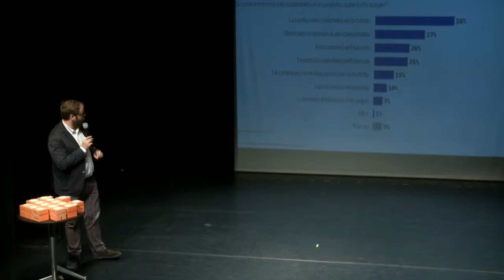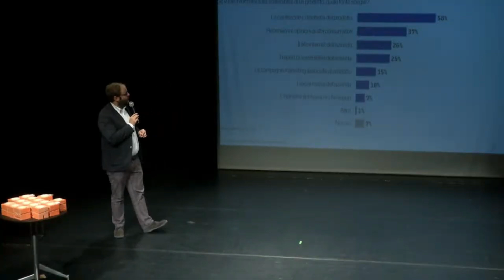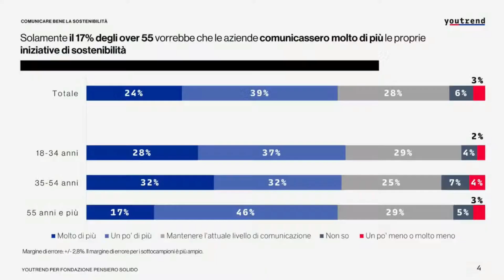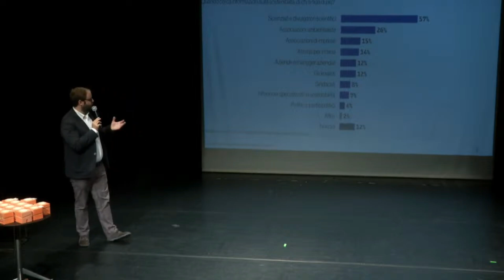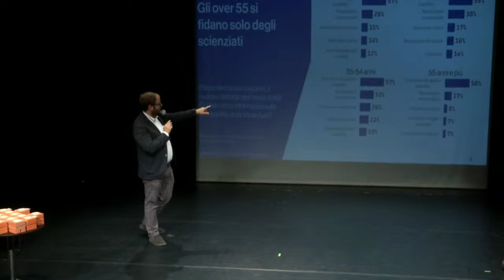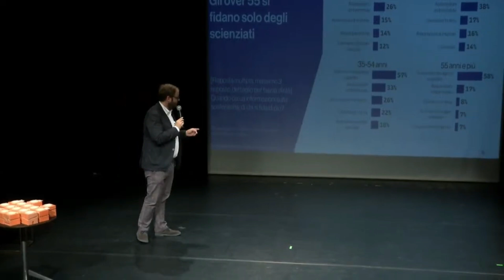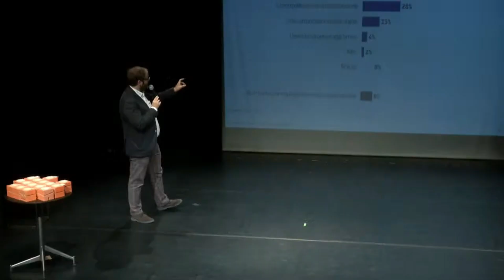Cosa pensano davvero gli italiani sulla sostenibilità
L’intervento di Lorenzo Pregliasco al Premio Nazionale Comunicazione Costruttiva 2024